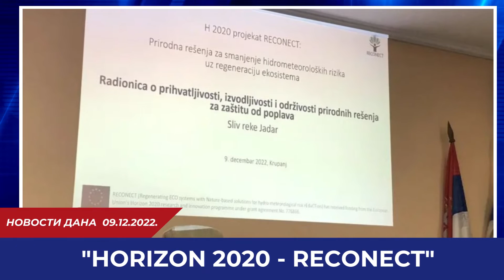NOVOSTI DANA - PETAK - 9. DECEMBAR 2022. - TELEVIZIJA KRUPANJ